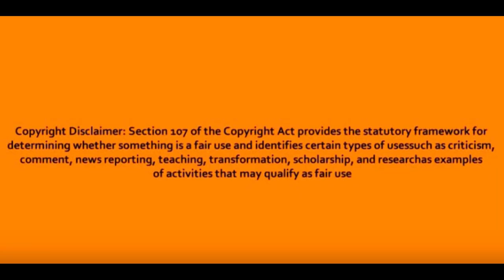Wow this SNAKE just CRAWLED out this WOMANS CAR